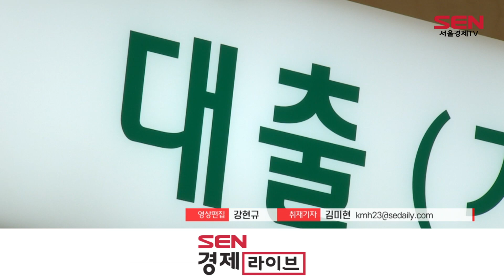속도 빨라진 대출금리…9%도 위협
[앵커]
주택담보와 전세, 신용대출 최고 금리가 13년 만에 모두 7%를 넘으며 가파른 상승세를 보이고 있습니다.

이대로면 올 연말 8% 돌파는 물론, 9%대 대출 금리가 등장할 수 있다는 관측까지 나옵니다. 김미현기자입니다.

[기자]
KB국민 등 주요 시중은행의 주담대 고정형 금리는 최고 7.43%수준으로, 한 달 전과 비교해 상단이 0.29%포인트 올랐습니다.

은행의 자금조달비용 지수인 코픽스의 영향을 받는 변동형 금리는 상승 폭이 더 컸습니다. 한 달 전보다 상단이 0.46%포인트, 하단이 0.68%포인트 각각 오르며 연 4.97%~7.49% 수준으로 집계됐습니다.

신용대출 금리와 2년 만기 전세자금 대출 최고 금리도 7%대 중반에 다가섰습니다.

이처럼 시중은행의 가계대출 금리가 모두 7%를 돌파한 건 2009년 이후 약 13년 만입니다.

이달 12일 한국은행이 기준금리를 0.5%포인트 인상한 영향이 다음 달 발표될 코픽스에 반영되면, 주담대 금리는 또다시 크게 오를 것으로 예상됩니다.

여기에 한국은행이 미국 기준금리 인상에 대응해 다음 달에도 기준금리를 올릴 가능성이 높아지는 상황.

금리 인상분이 그대로 반영되면 대출 이자는 연내까지 적어도 최고 9% 턱밑까지 다다를 거란 관측도 나옵니다.

[싱크] 신세돈/ 숙명여대 경제학과 교수
“미국 금리가 11월, 12월 두 달 동안에 1%포인트 이상 올라갈 것이라고 보면 우리도 현재 수준보다도 1% 기준금리를 더 올려야 될 지 모르고 (기준금리가 올라가면) 시중 대출금리도 그 이상으로 올라가니까 지금보다 1%포인트 올라갈 가능성이 현재로서는 매우 크죠.”

특히 일각에서는 9%를 넘어 10%에 육박할 수 있다는 주장도 제기되고 있습니다.

가계대출 이자 부담이 급격히 늘어나면 취약계층부터 휘청일 가능성이 큰 만큼 이들의 부담 완화를 위한 정부의 대책 마련이 필요하다는 지적이 나옵니다. 서울경제TV 김미현입니다.